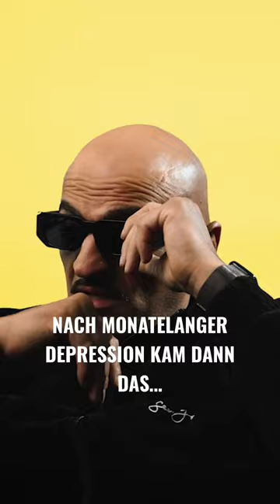Xatar mit langen Haaren?😂😭